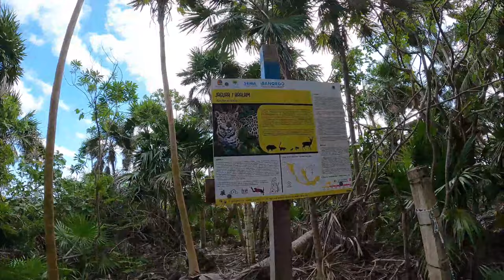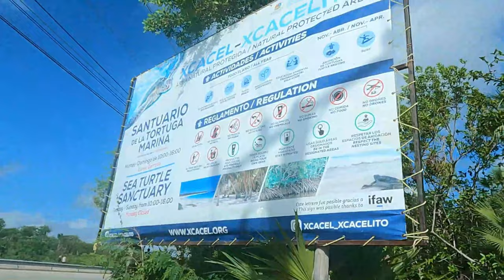Playa del carmen Xcacel Xcacelito | Que hacer en Cancun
En este segundo vlog de Cancun les enseñamos una de nuestras playas favoritas para visitar, es una reserva de tortugas donde desafortunadamente no nos toco ver, ya que la temporada de Tortugas ya habia pasado. Te seguimos mostrando como Viajar barato a Cancun es posible con esto sencillos consejos.